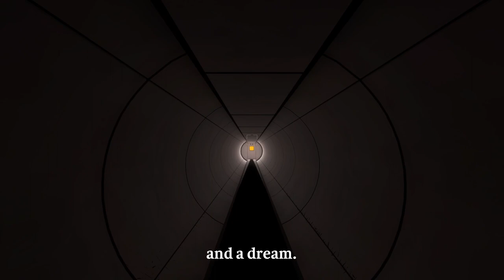Ceasing to Exist in The Witness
I aint doin all that again!